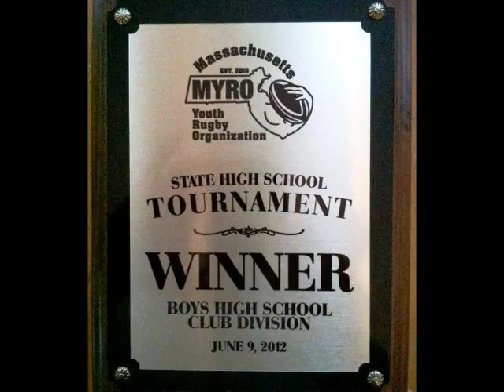Essex County Bulldogs Rugby 2012 State Championship